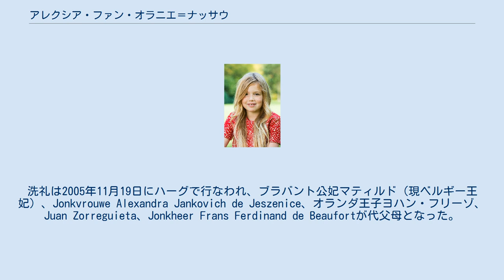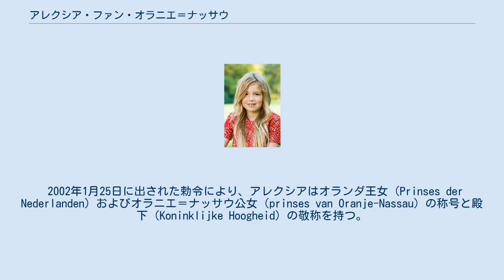アレクシア・ファン・オラニエ＝ナッサウ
アレクシア・ファン・オラニエ＝ナッサウ（Alexia van Oranje-Nassau, 2005年6月26日 - ）は、オランダの王族。
全名はアレクシア・ユリアナ・マルセラ・ローレンティン（Alexia Juliana Marcela Laurentien）。
オランダ国王ウィレム＝アレクサンダーの第2子、次女。
 2005年6月26日14時41分、ウィレム＝アレクサンダーとその妃であるマクシマ・ソレギエタの間に第2子としてハーグで生まれた。
出生時の身長は50cmで、体重は3440gであった。
洗礼は2005年11月19日にハーグで行なわれ、ブラバント公妃マティルド（現ベルギー王妃）、Jonkvrouwe Alexandra Jankovich de Jeszenice、オランダ王子ヨハン・フリーゾ、Juan Zorreguieta、Jonkheer Frans Ferdinand de Beaufortが代父母となった。
洗礼名の「アレクシア」は父ウィレム＝アレクサンダーの女性形、「ユリアナ」は曾祖母のユリアナ女王に、「マルセラ」は母のおばで代母のマルセラ・セルティ（Marcela Cerruti）に、「ローレンティン」は義叔母のローレンティン妃にそれぞれちなむ。
 2002年1月25日に出された勅令により、アレクシアはオランダ王女（Prinses der Nederlanden）およびオラニエ＝ナッサウ公女（prinses van Oranje-Nassau）の称号と殿下（Koninklijke Hoogheid）の敬称を持つ。
2013年現在、姉カタリナ＝アマリアに次いでオランダ王位継承権第2位。
趣味はホッケー、乗馬、歌とピアノ。